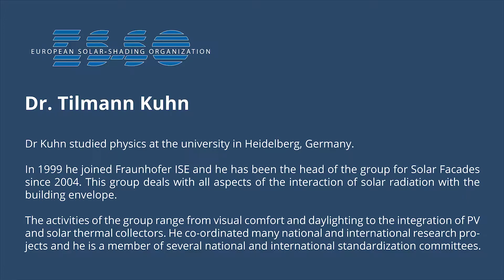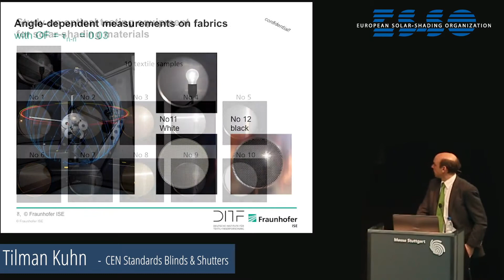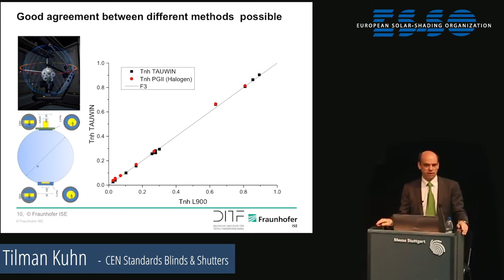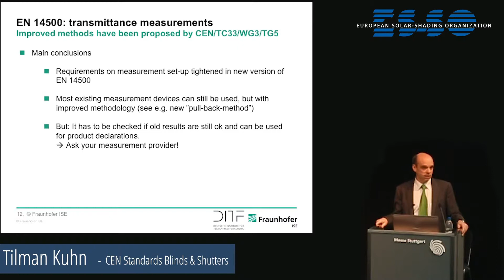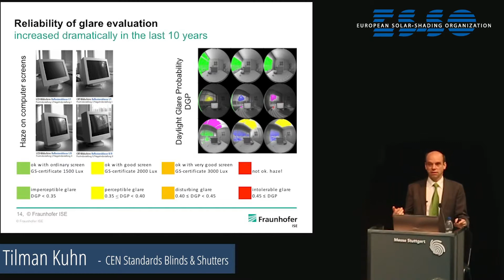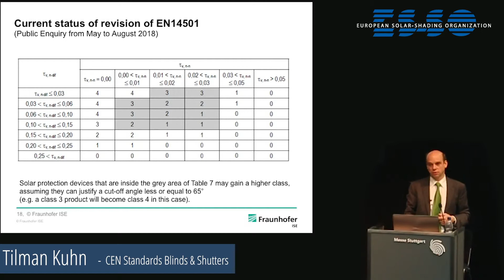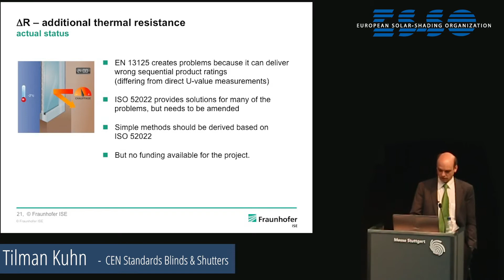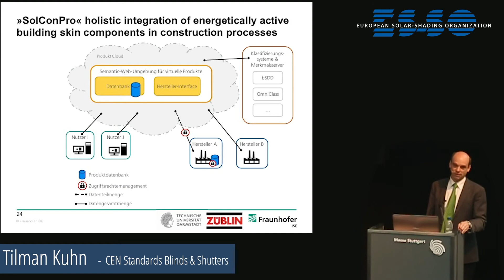Tilmann Kuhn - CEN standards for blinds & shutters R&T 2018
Tilmann Kuhn describes the changes and developments in the European Standards for blinds and shutters specifically EN14500 and EN14501  and how it effects the industry.